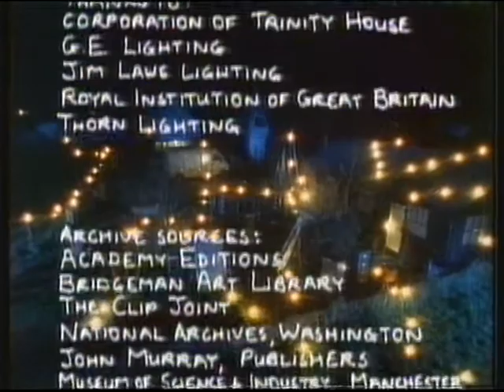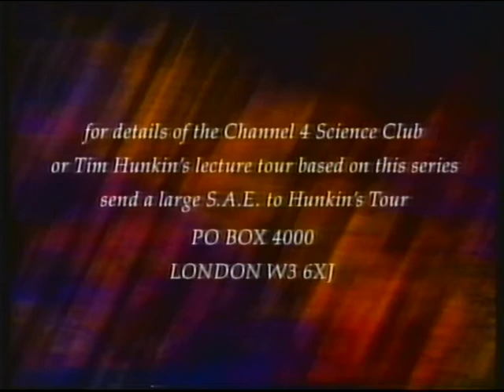Channel 4 | continuity | 4th March 1993 | Part 2 of 2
End of The Secret Life of Machines
C4 Video slide: The Secret Life of Machines VHS release
C4 Science Club slide: Tim Hunkin's Lecture Tour
C4 trailer: Adventures
C4 slide: The Goldring Audit
Adverts
C4 promo: C4 News
C4 ident: The Goldring Audit

Adverts:
Peugeot 405
Sun Progress